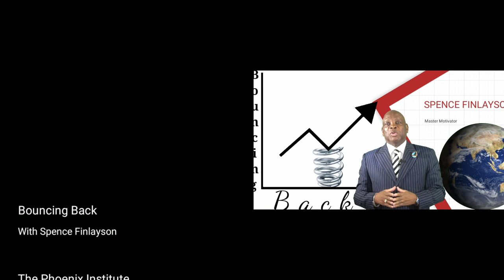Bouncing Back TV Show. With host Spence Finlayson - S1-E1